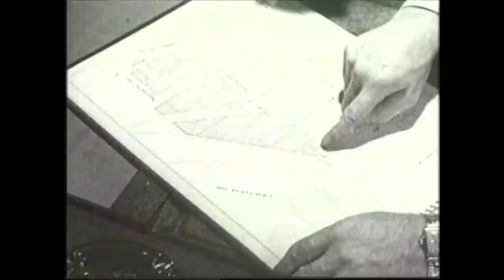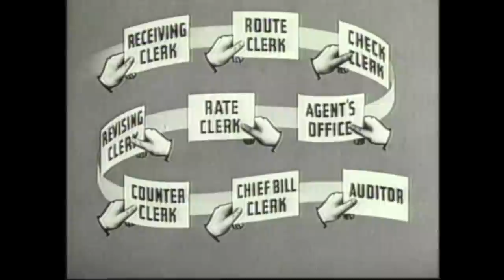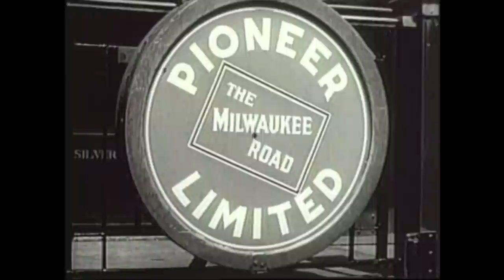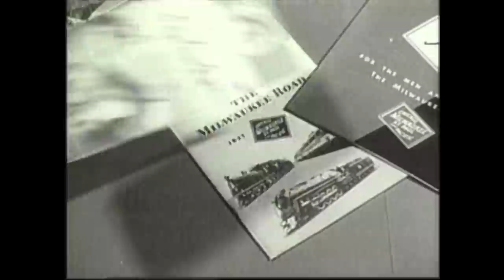A Railroad at Work - Milwaukee Road Promo Film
An old promotional film produced by and for the Milwaukee Road - showcasing how innovative and beneficial they are. Could be considered ironic so many years later. Still, a great little film with some neat footage of trains from the era. Certainly gives me inspiration for my freight trains. Try and find 265.

MILWAUKEE RO